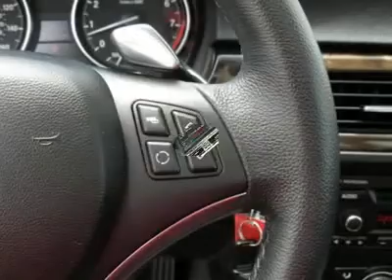2008 BMW 3 SERIES Catonsville, MD 6782P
2008 BMW 3 SERIES Catonsville, MD
Stock

Russel BMW
6700 Baltimore National Pike

Looking for the right car? Today could be your lucky day. With 25078 miles, this Titanium Silver Metallic, Certified 2008 BMW 3 Series equipped with automatic transmission could be yours. Request more information and set up a test drive right away.